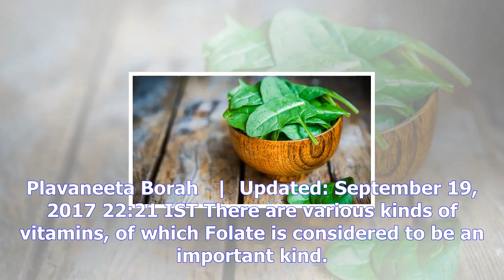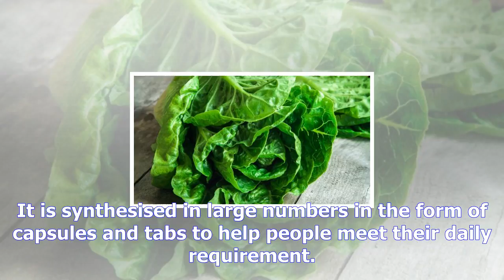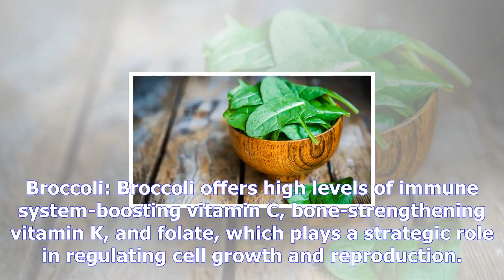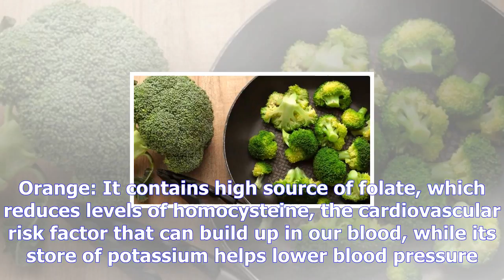Folic acid (vitamin b9): importance of this vitamin and food sources of folate | what health tips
Folic acid (vitamin b9): importance of this vitamin and food sources of folate
Plavaneeta Borah   |  Updated: September 19, 2017 22:21 IST There are various kinds of vitamins, of ...